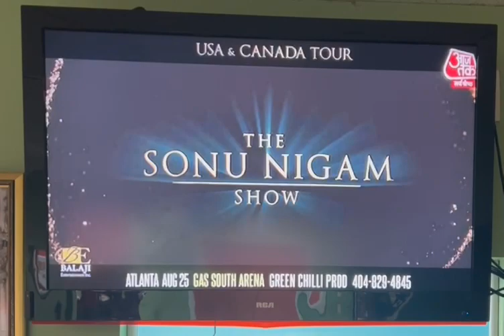8/2/23 AT BE SNad #4